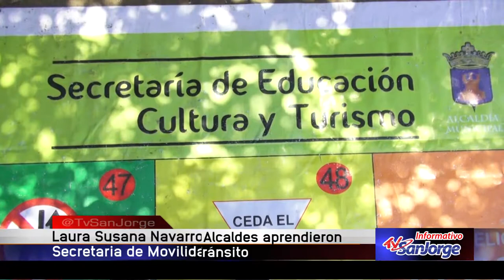Niños del Llano de los Alcaldes aprendieron sobre las señales de tránsito